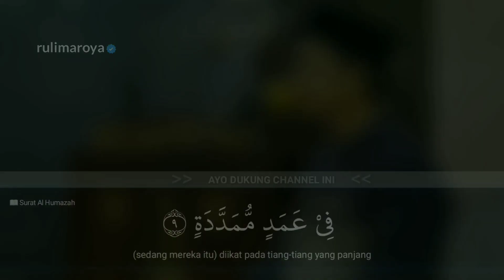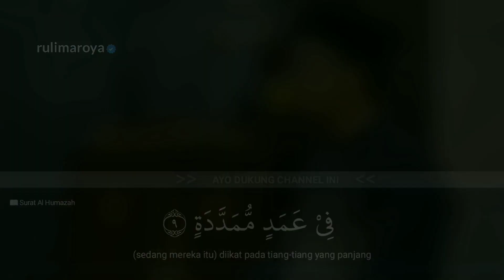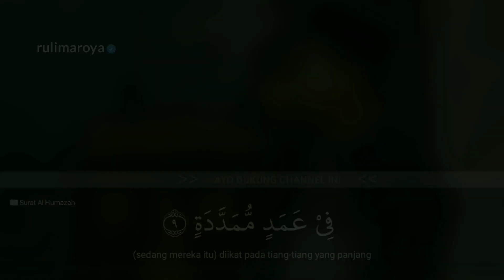SURAT AL-HUMAZAH, MUROTTAL MERDU PENYEJUK HATI JUZ 30 || RULIMAROYA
Simak Juga Murottal Merdu Lain, Dengan irama Nahwan//Ruli Maroya

Saya mungkin terdengar seperti rekaman yang rusak, tetapi saya hanya ingin memberikan teriakan yang luar biasa dan terima kasih kepada Anda semua untuk mendukung saya dalam apa yang saya lakukan, memberikan yang terbaik!